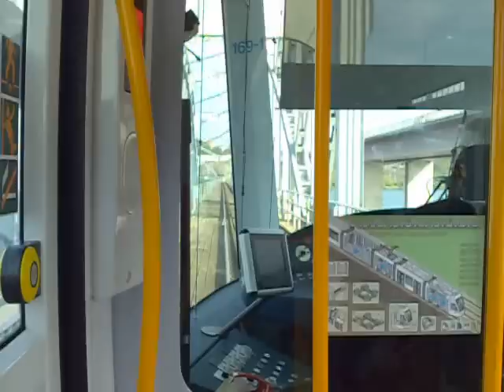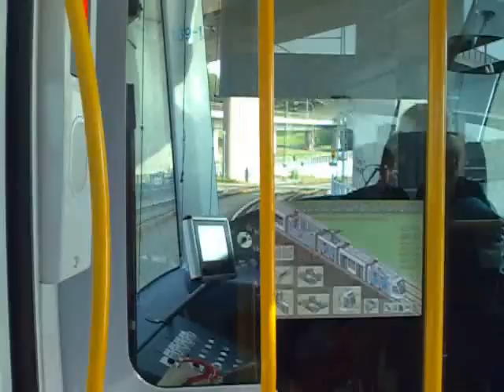Utfärd med Alstom Citadis på Lidingöbanan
Följ med på en tur från Ropsten ombord på Madridvagnen. Filmat från diggarplatsen bakom föraren.